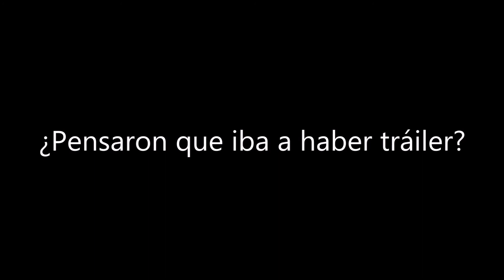Freddy Fazbear's Pizzeria Simulator - All Teasers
Todos los teasers de Freddy Fazbear's Pizzeria Simulator o FNAF 6